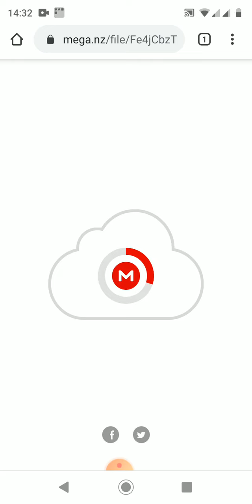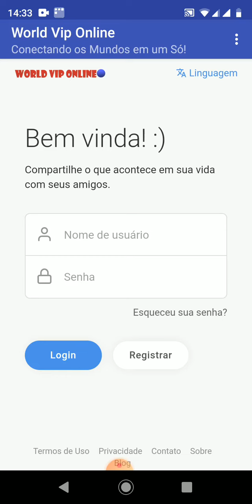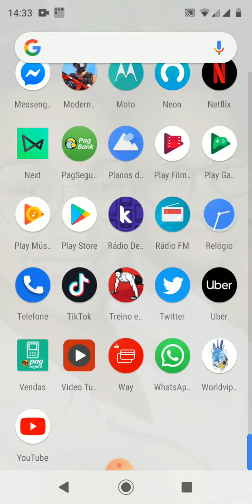Aplicativo World Vip Online - Ganhe Dinheiro com Rede social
Assista o vídeo do Lançamento do Aplicativo World Vip Online - Ganhe Dinheiro com rede social, você pode baixa no

Neste vídeo Pahine fernandes mostra como baixar e instalar o Aplicativo World Vip Online - Ganhe Dinheiro com Rede social.

A World Vip Online entrega a você a oportunidade de Ganhar dinheiro postando, curtindo, comentando e indicando pessoas para rede social.